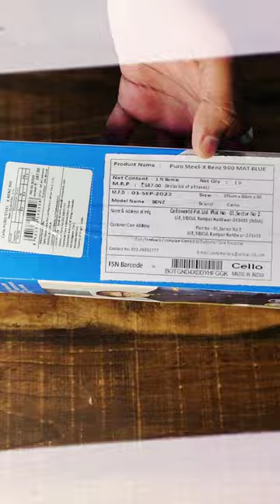Cello Puro Steel X Benz 900 Water Bottle Review